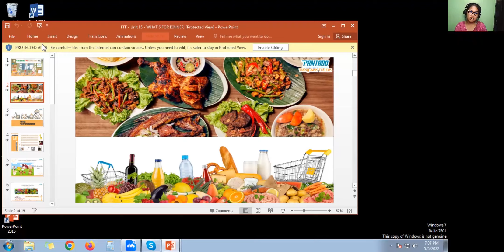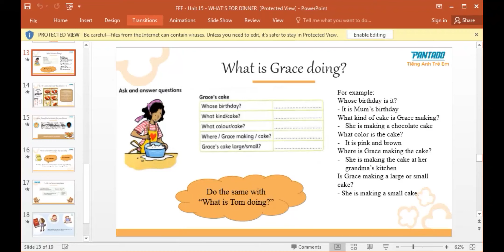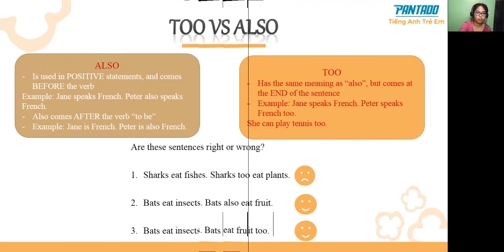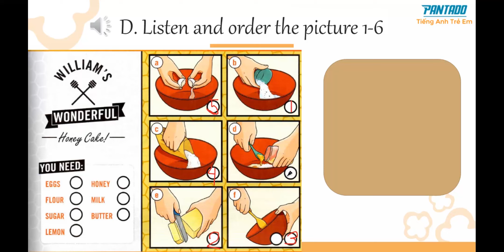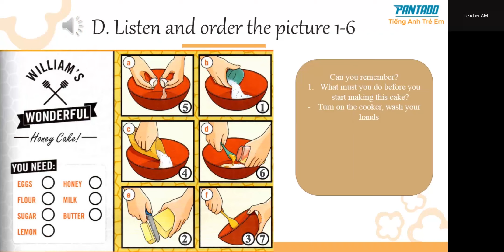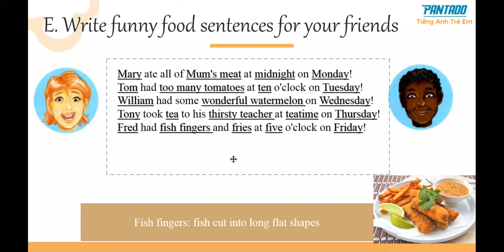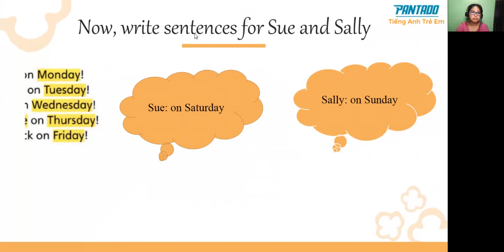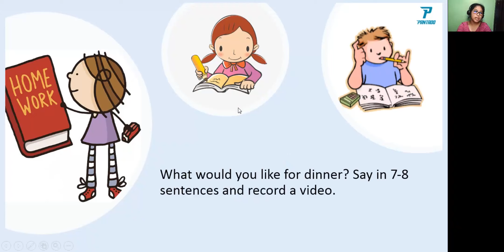PK2101177- FUN FOR FLYERS- UNIT 15- MAY 6, 2022